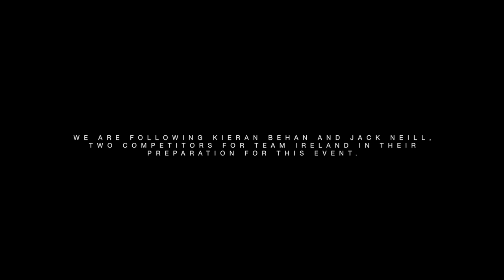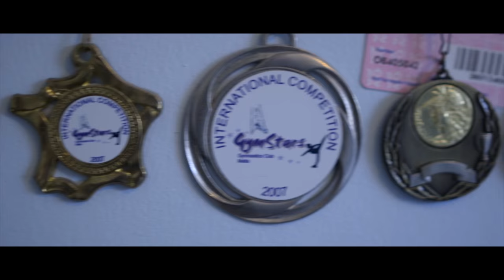Six for Six - Short Documentary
The Documentary follows two competitor's, Jack Neill and Kieran Behan, in the build up to the the 2015 gymnastic world championships.